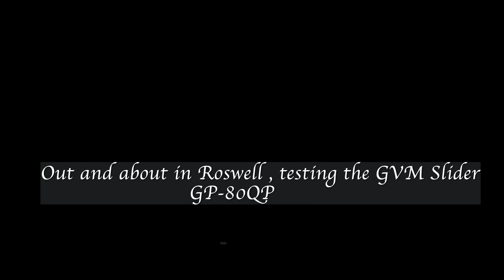GVM GP 80QP Slider Test.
Using the GVM slider for the first time outdoor. At first glance, it looks very smooth I must admit . Definitely will use it in different settings.